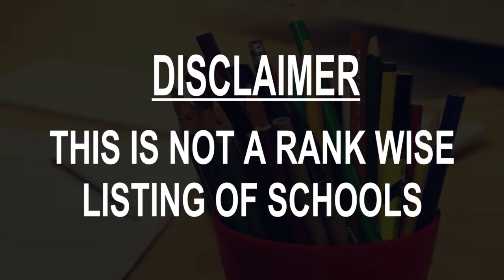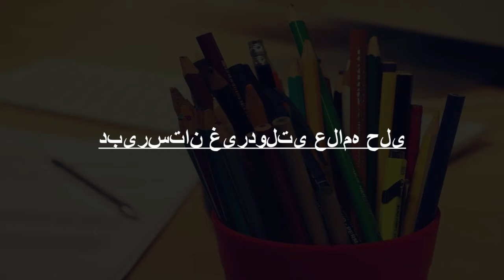Schools around Gonbad e Kavus, Iran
Must Watch.. Best Schools around Gonbad-e Kavus

Click on Bell ICON to get the notification of New Videos.This is not rank wise listing of Top Schools in Gonbad-e Kavus, it's the list of best Schools around Gonbad-e Kavus as per the ratings given by our users.

Listed Schools:

High School And Pre University Of Baghieatolah Azam Gonbad E Kavous
High school

Motahari Highschool
High school
South Makhtoum

دبیرستان غیردولتی علامه حلی
High school

Sirius Music School (Ranaei)
Educational institution
گلستان.گنبدکاوس. روبروی اداره تعاون روستایی، Eastern Taleghani

مرکز حفظ قرآن نونهالان (شکوفه ها)
Preparatory school

دارالقرآن امام شاطبی رحمةالله علیه
School
Beheshti Street

دبستان پسرانه امام زاده یحیی
School

Farzanegan High School
High school

The first period saw high school
High school

دبیرستان علامه حلی گنبدکاووس
School